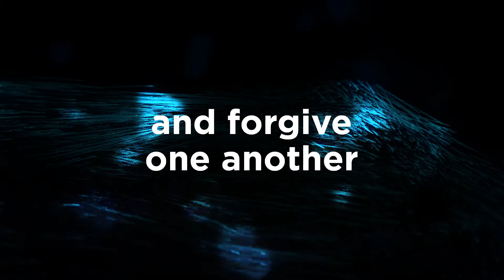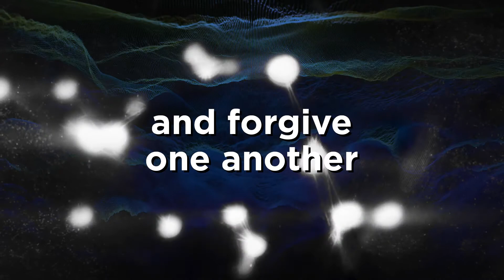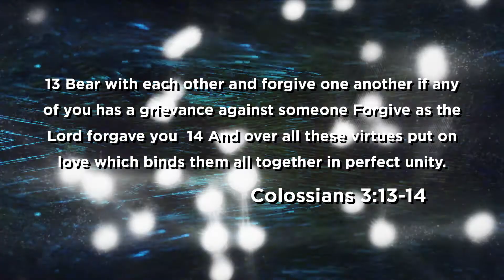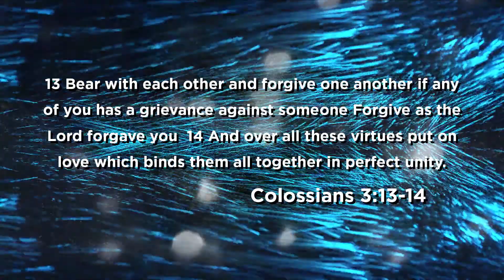Put On Love - Colossians 3:13-14 | Scripture Song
💬 Let us know how this song has impacted you in the comments below! We love hearing your stories and reflections.

Thank you for being part of our growing community. May these songs bless you as much as they have blessed us in creating them.